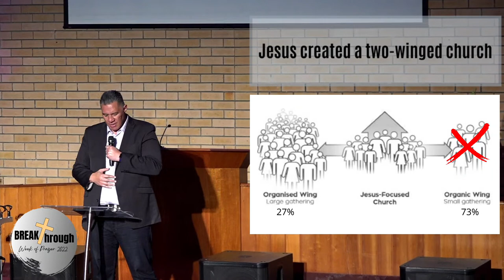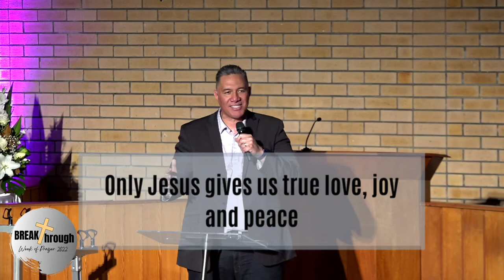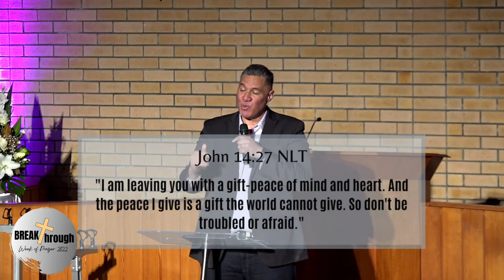"People Power" - Pr Roland Talamaivao-Amituanai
"Breakthrough is easier when you do it with others". Join us live from our "Week of Prayer" here at the Mt Druitt Samoan SDA Church. Let's experience breakthrough in Jesus. God bless